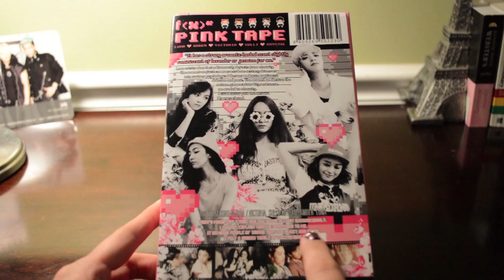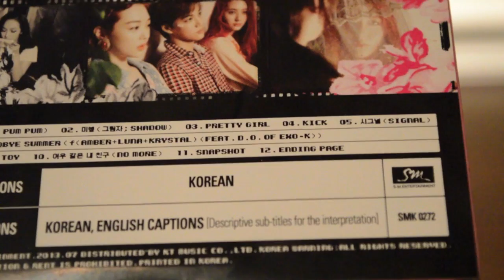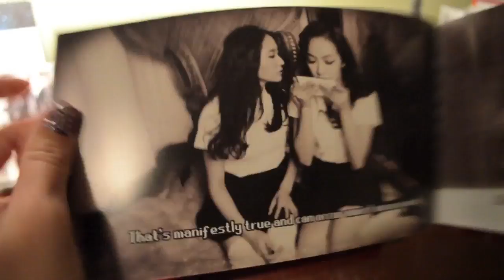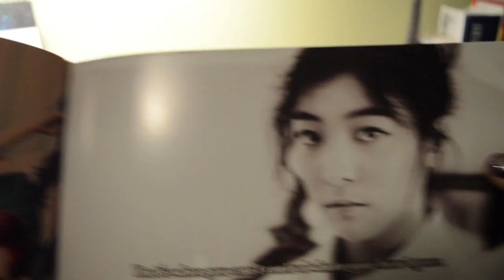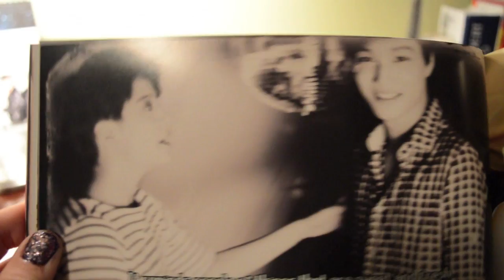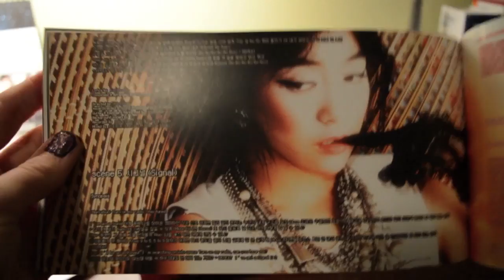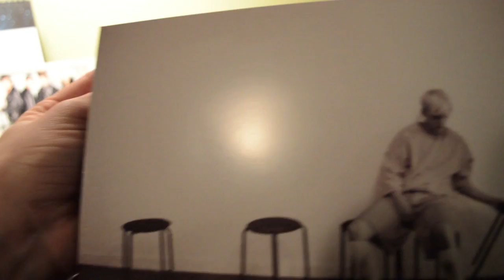Unboxing Fx Vol. 2 Pink Tape Album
This video is a little long. I included a dramatic reading of the photobook XD
.and sorry the video just cuts off at the end. I don't know why it does that!

Head over and check out Kcray.com
For Member profiles, Albums Reviews, and Forums to discuss F(x)

Where I bought My Album

-I paid extra for 2 day express shipping hence the early arrival date!

Track List
1. Rum Pum Pum Pum
2. Shadow
3. Pretty Girl
4. Kick
5. Signal
6. Step
7. Goodbye Summer (Amber, Luna, Krystal) (Feat. D.O. from Exo-K)
8. Airplane
9. Toy
10. No More
11. Snapshot
12. Ending Page